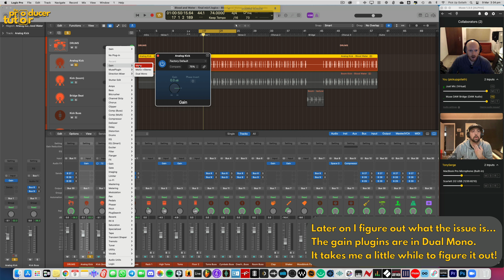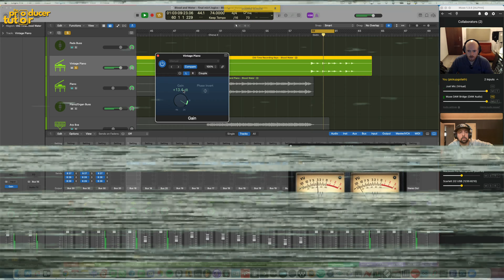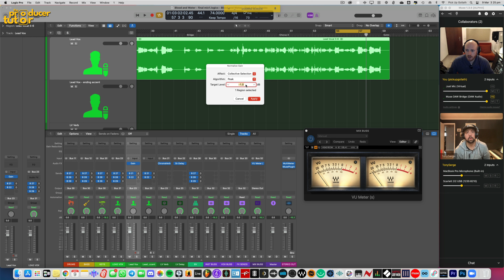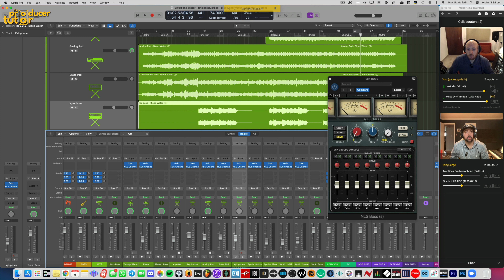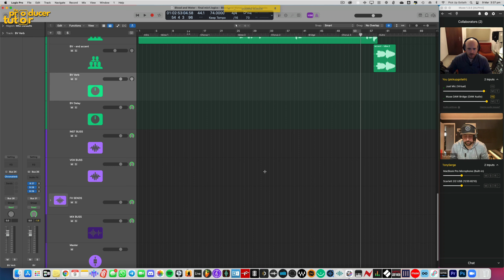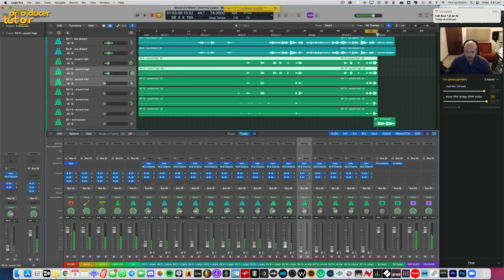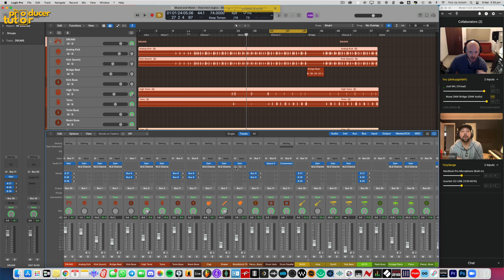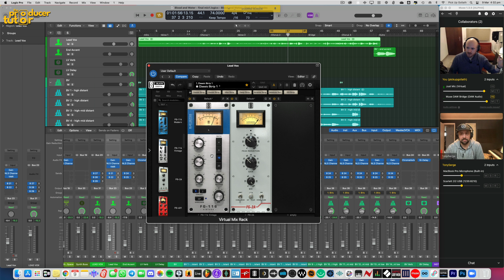Mixing a Client's Track From Beginning to End (Part 1)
Song Info:
TonySerge.com
Blood and Water, written by Tony Serge & Tyler Robertson